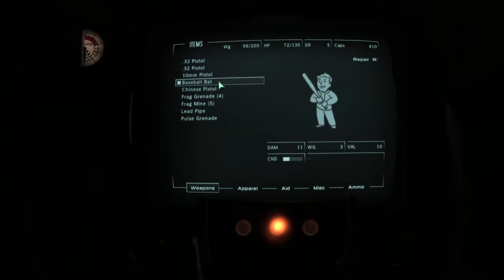Beefcake #1 [Modded Fallout 3 Gameplay]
This is an old favorite of mine. Through some stroke of luck I'm now two hours in and the game hasn't crashed.
The most noticeable changes will be the trees and the perks. I was playing this load out about a year ago and it's sat on the shelf until now. I don't even remember all the stuff I changed. I'm slowly learning it again.
Had I remembered the perk requirements I would've set my guy up a little different but I'll make it work. Having the luck perks available at the start should be very helpful.
The lip sync is broken because I'm running the game at 100+ fps. For some reason Nvidia control panel crashes if I try to edit the graphics settings of a particular program so I couldn't cap the frame rate if I wanted to, and I don't want to. I'll take buggy physics over 60 fps. The ideal solution would be to cap the frame rate to 60 while in town only. If someone knows of a way to toggle something like that let me know.
The difficulty is pretty much spot on. It's just hard enough to make me have to strategize. I'm sure it'll become easy mode once I get some good armor though.
There will be lots of guys to kill. I have it set up to 2.5x the regular count.

00:00 leaving the vault
04:35 entering the springvale sewers
43:05 exploring around megaton
52:20 arriving at town

Some of the mods are linked below. Some changes are my own. Hold ctrl and start clicking on the links if you want to see what they are.